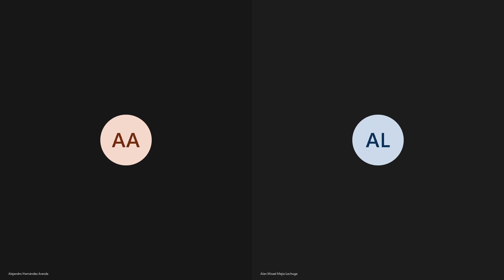Materiales Compuestos Clase #16